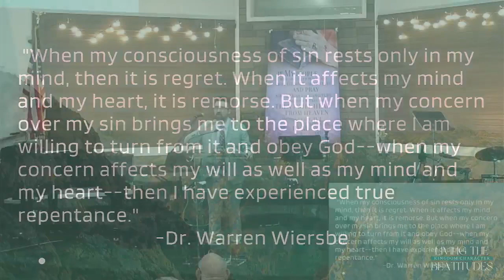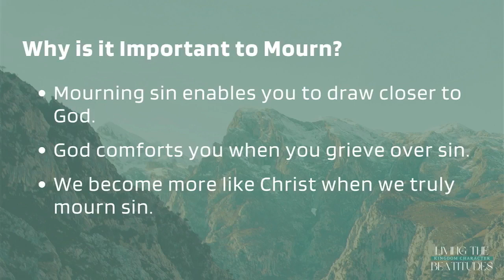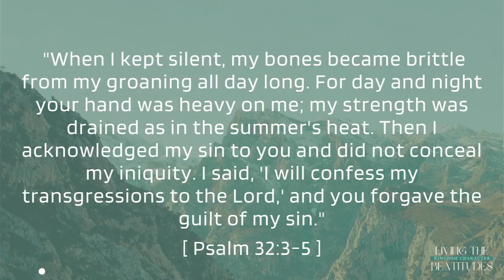Good Mourning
Matthew 5:4
Series: Kingdom Character: Living the Beatitudes

Sermon By Justin L. Kouns, Senior Pastor